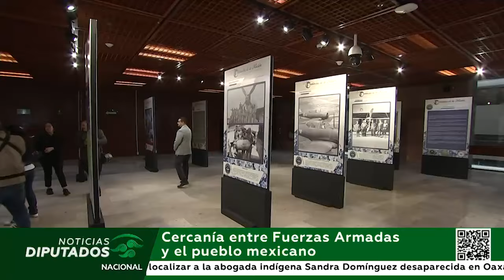Cercanía entre Fuerzas Armadas y el pueblo mexicano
"Centinelas de la Nación" es la exposición fotográfica montada en San Lázaro, sobre el Ejército mexicano a lo largo de su historia, así como su apoyo en casos de emergencia. El presidente de Mesa Directiva, el diputado Sergio Gutiérrez Luna, destacó la cercanía entre las fuerzas armadas y el pueblo de México.